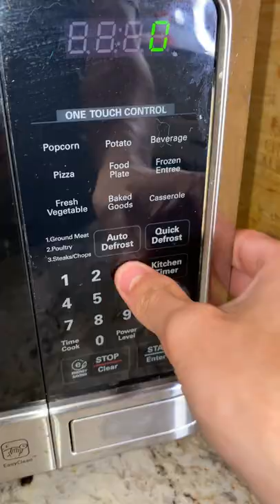Fruity Pebbles Treat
PRE-ORDER MY COOKBOOK: If you like my videos it would mean the world to me if you consider pre-ordering my debut cookbook 🙂 Pre-orders of my cookbook are extremely important for the success of the book so it is the #1 way you can support me and my work!